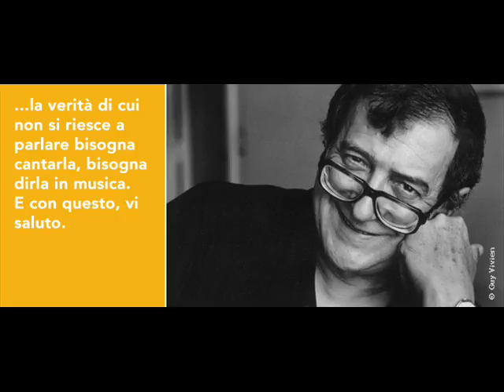Berio Luciano - Calmo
COMPOSITORE: Berio Luciano
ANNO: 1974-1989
DURATA: 2'02''
FORMAZIONE:  Voce di MezzoSoprano, Orchestra da Camera, Sax Alto